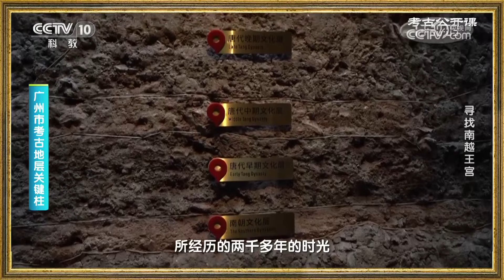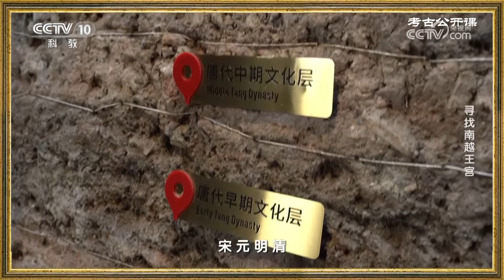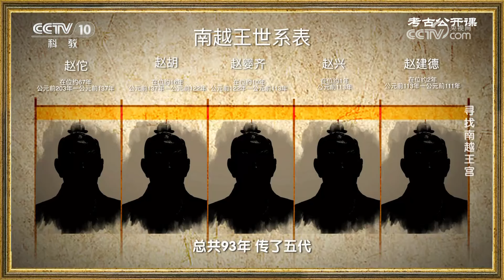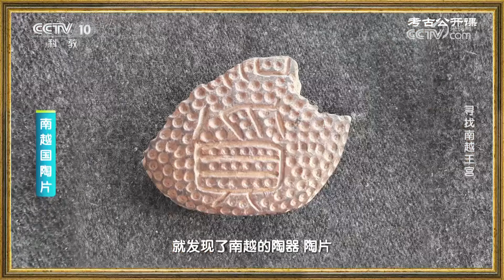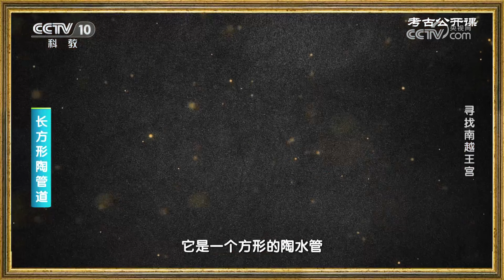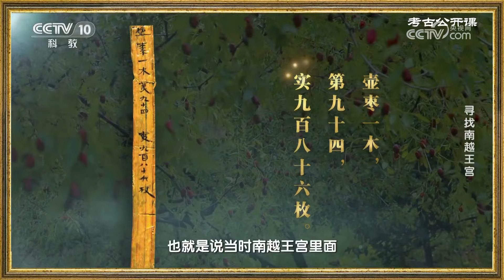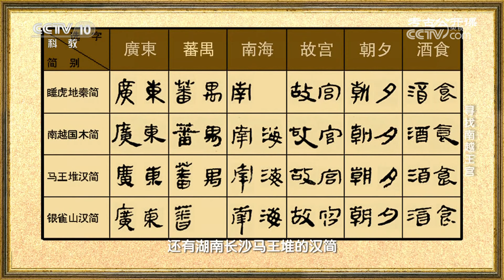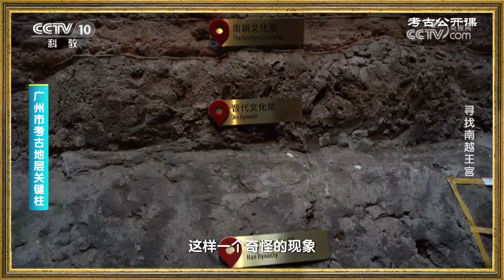广州地层之下发现一2000多年前的神秘岭南宫殿《考古公开课》寻找南越王宫 | 中华国宝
本期内容：一座两千多年前神秘的岭南宫殿奠定如今广州城热闹繁华的基石。精巧的曲水池苑，独具匠心的建筑构件，这座宫殿还有哪些特殊之处？本期节目邀请广州市文物考古研究院研究员全洪、南越王博物院研究员李灶新带领我们“寻找南越王宫”。